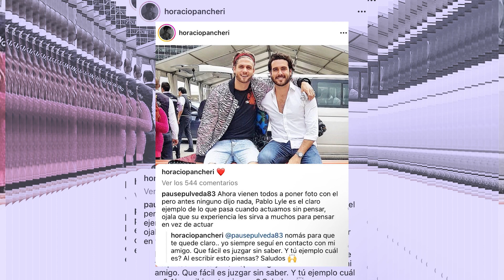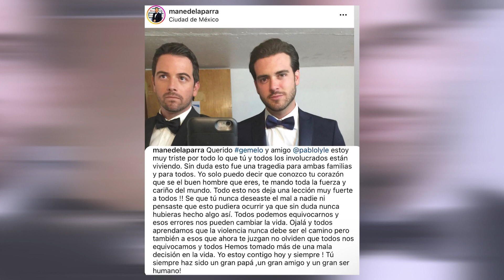Famosos reaccionan a la culpabilidad de Pablo Lyle en el juicio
Ahora que el actor Pablo Lyle fue declarado culpable por homicidio involuntario, en una corte de Miami.